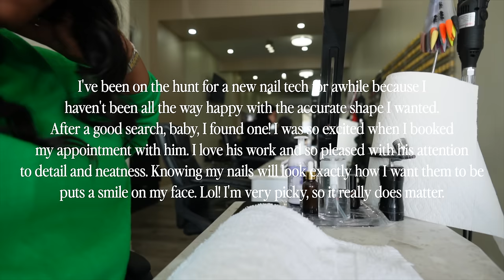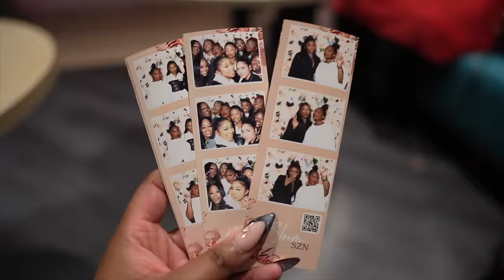VLOG: Camera Unboxing, Sony Music Event, New Nails, Still Vlogging? | Tamara Renaye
Hi, my loves! Welcome to another vlog. First vlog of the year and we're in March? YIKES! LOL! I got a new 'vlogging' camera, I found a new nail tech that I love so much, I went to a Sony Music event, saw the girlies, and spoke about the direction I want to take my channel. Enjoy! Xo

→ Filmed With: Sony ZV-E10 & Sony a7C
→ Editing Software: Final Cut Pro X